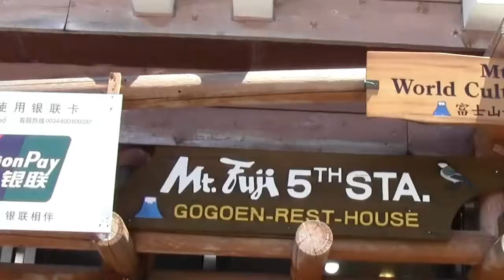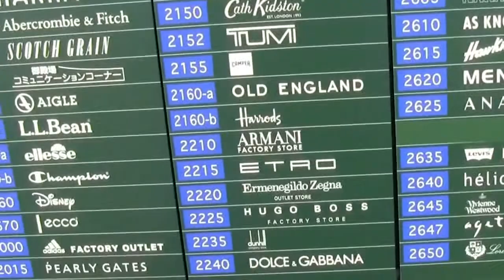Mt. Fuji Family Trekking 1 Day Tour by Outech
Our nature guide will take you through Mt. Fuji's unique natural environment, on the trekking trail "Ochudou". The trail of "Ochudou" is approximately 9km in length, 4 hours of trekking time, well-maintained, and easy to trek for all visitors.

Tour Highlights

The trekking trail starts from the 5th station of Mt. Fuji. Experience the variety of Mt. Fuji's natural scenery, bird watching on a beautiful forest trail, trekking though lava pebbles hills and a superb sky-high view from Mt. Fuji. (This tour will be held from the beginning of July to the end of September 2015.)

About OUTECH

Tokyo’s Limo & Chauffeur Service
Outech is a leader of Tokyo transportation service with more than 10 years of experience in successfully serving clients. We provide a sedan, Limo, Van and Minibus service to and from Narita (NRT) and Haneda (HND) airport service, sightseeing, point to point, hourly, road show and special occasion services. For years Outech has been offering the best customer service to clients from all over the world.

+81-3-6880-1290